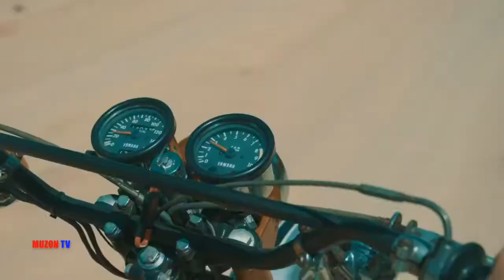SаdnеSS. muzontv muzon музонтв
SаdnеSS
MUZON tv- это новинки на канале.
muzontv muzon музонтв музон тв